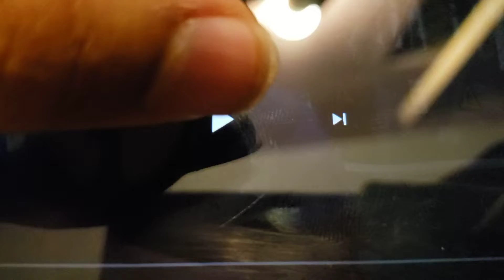Scene For "Officer Earl Devereaux Insults Shere Khan" (For TheCartoonMan12)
Next Video!

Be sure to use your own copy of "Cloudy with a Chance of Meatballs (2009)".
The video itself is due on April 2nd 2028.